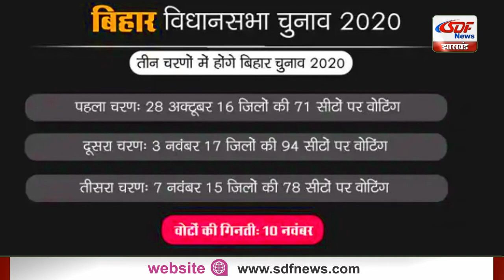Top 10 News | Headlines, खबरें जो बनेंगी सुर्खियां, india news, latest news, breaking news SDF NEWS